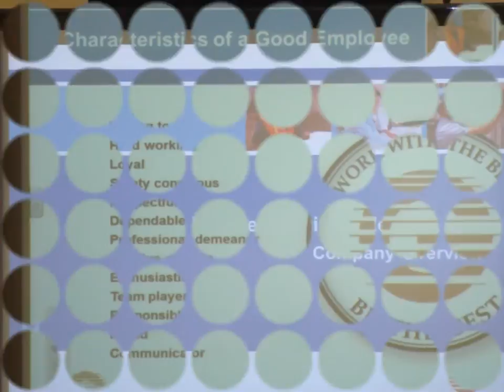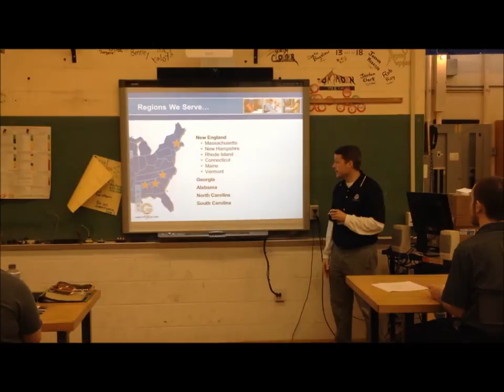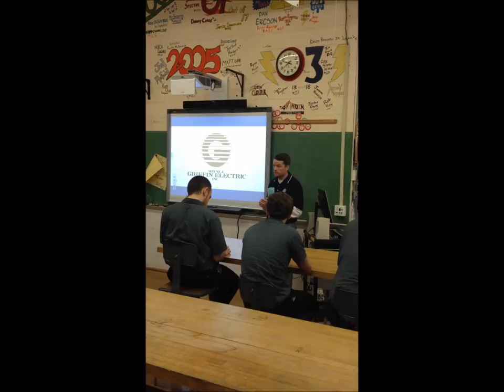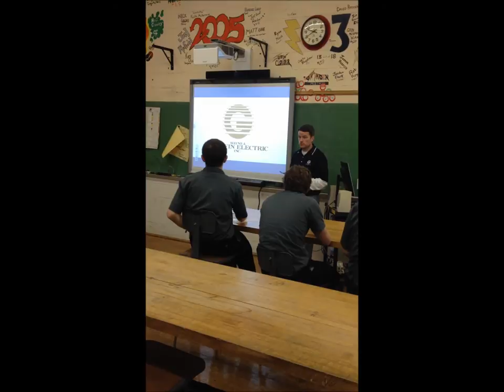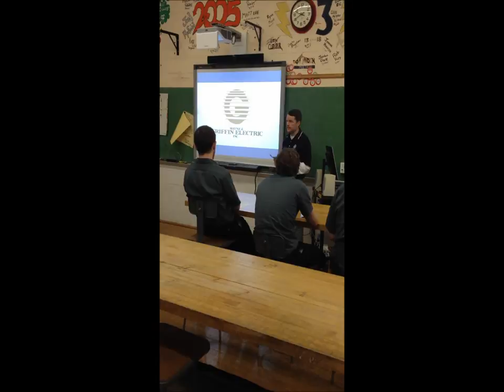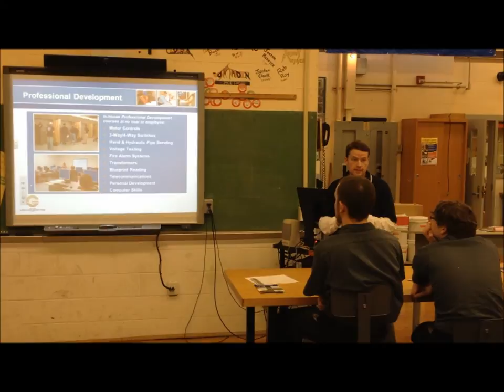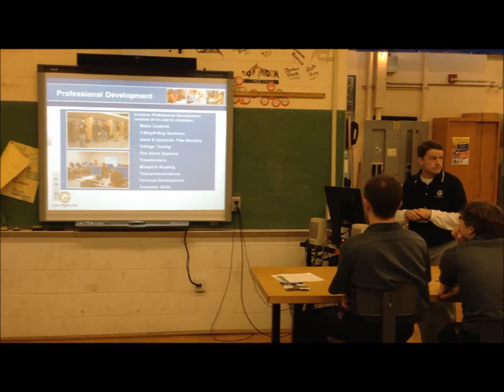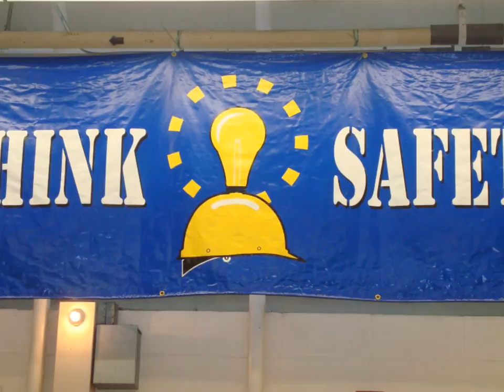Electrical Shop & Griffin Electric 2014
David Shea and Anthony Swiacke (Windham Tech Electrical Alum) presented to Mr. Arpin's Electrical students on 05/16/14.